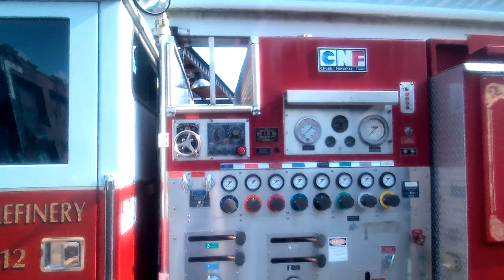Abandoned 20A, Stored, Old Fire Engine 1412, Ladder Truck, Close Up Arc, Harvey IL 20230723 170804A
Description: An old (abandoned) fire truck, in storage. Engine 1412 is a 1990 Duplex, Chubb National Foam ladder truck. We start on the side, pan right, and arc the front. Then a close up track on the drivers side, and a pause at the control panel. Finally a track toward the back, and a pan left.
Taken at: Shooting Range, 153rd St and Campbell Ave, Harvey IL

Help me out:
Working homeless, so you don't have to. We work 10x harder, to save you time, and would be nice to get something for the thousands of hours of work. So if you can, help pitch in🗳 and donate, sub📈, and like👍. I work all day correcting and processing every one, some frame by frame. It's not simple as some may think. I develop my own equipment to get better shots, and angles not produced by others. Sometimes I have to get permission, and many I research what I filmed. Everything is new, and my own work.)

Camera Mount: Stabilizer Bike🚲 Handheld👋 Body🏅 Tripod🔺
Filmed 🎞with:
Lens:
• M12 8MP, 170° Wide Angle Lens, 17.48mm (Standard)
• SunVision M12 3MP, 2.8-12mm IR F1.4, Zoom 72-19⁰ Angle Lens, on a 1/4" CCD (Telephoto)
Speed, Correction and Stabilization:
ProDAD:
• ReSpeedr 1.0
Hide effects:
• ProDAD Disguise 1.5
Sound Correction:
• Magix SpectraLayers Pro 5.0
Video Edting: